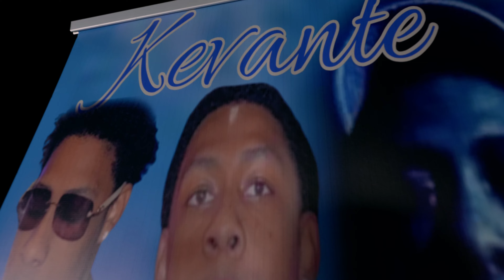Mook World "Slide For Me"